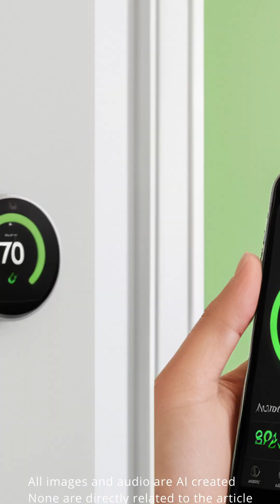AI Helps Fix The Energy Conundrum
Cement is the hidden backbone of our world — but it comes at a massive environmental cost. Responsible for 8% of global CO2 emissions, cement production pollutes more than the entire airline industry. The main culprit? A component called clinker, created by heating limestone to extreme temperatures.

Now, scientists at Switzerland's Paul Scherrer Institute are fighting back — with Artificial Intelligence. This revolutionary AI acts as a digital recipe book, using genetic algorithms to invent thousands of new, low-carbon cement formulas in milliseconds.

🌍 Imagine a world where buildings are made from green concrete… where industrial waste becomes construction gold… where AI helps build cities that don’t destroy the planet.

In this short video, we explore:

Why cement is so polluting

How AI is designing cleaner, greener alternatives

What it means for the future of cities, infrastructure, and the planet

The key, original source for this AI-powered, low-carbon cement innovation comes from the Paul Scherrer Institute (PSI) in Switzerland, published as a media release on June 18, 2025:

“AI paves the way towards green cement” — PSI’s press release explaining how researchers developed an AI model acting like a "digital cookbook" for climate-friendly cement. It emphasizes the reduction of CO₂ emissions (8% from cement, more than aviation), and the use of genetic algorithms and machine learning to rapidly identify promising formulations

psi.ch

Supporting articles that cover the same study include:

ScienceDaily’s “The AI that writes climate‑friendly cement recipes in seconds”—drawing from PSI’s own release and reinforcing the core points

Forbes, Cosmos Magazine, Interesting Engineering, etc., all reference this PSI-led work and its publication in Materials & Structures

psi.ch

Crucially, the peer-reviewed paper backing this is:

“Machine learning‑accelerated discovery of green cement recipes”, authored by Romana Boiger, Nikolaos Prasianakis et al., and published June 17, 2025, in Materials & Structures. It details how PSI researchers used an artificial neural network and genetic algorithms to optimize cement blends with reduced CO₂ while maintaining material performance

These sources form the core scientific foundation and validation for the article's claims.

🏗️ The future of construction is being written — by code.

💡 Will you help build it?